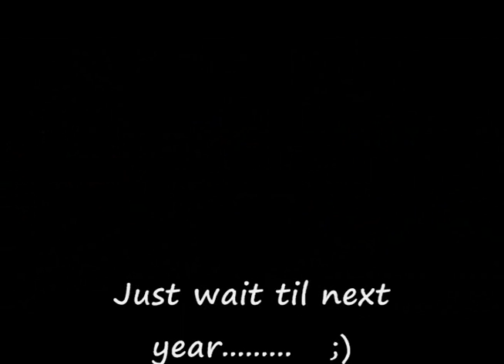New Years 2008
New Years 2008 at Jeff and Sherri's house!!! As usual we set off a crapload of fireworks from 6pm until midnight. here is the video of the finale at midnight!